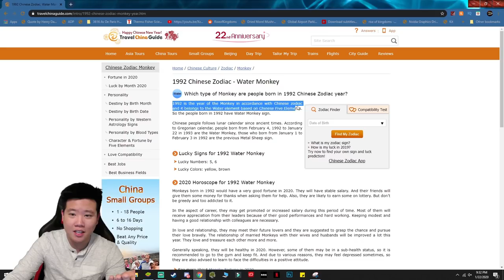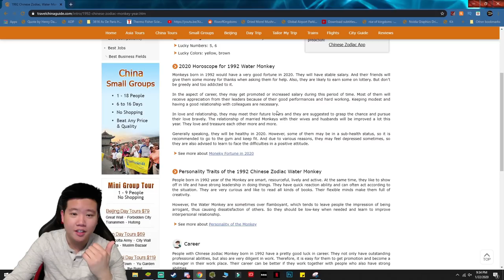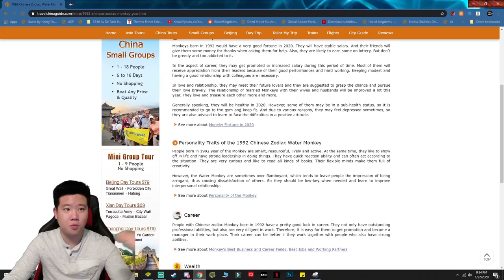Most Fair Event For Free to Play only 2 Legendary Sculptures | Rise of Kingdoms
Rate my Videos - this helps me to improve and if I'm doing something you like let me know so I can keep doing it. 🙂

So I know I am year of the monkey but I did not know that I am a WATER MONKEY! WTF is a Water Monkey!? Tell me your elemental zodiac sign.

-Love The Content?  Support Channel-

If you want to see Text Guides for free